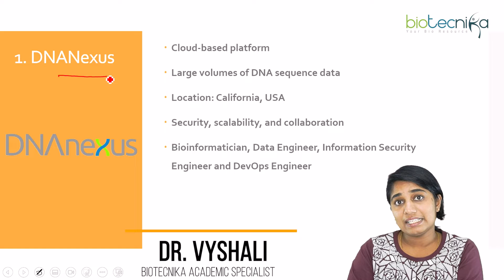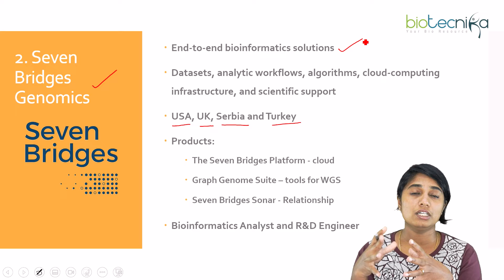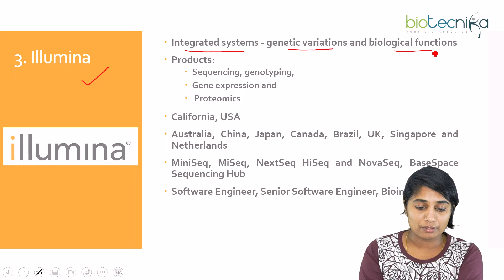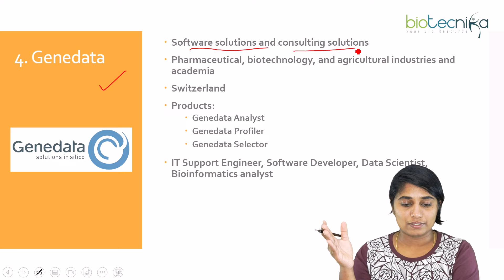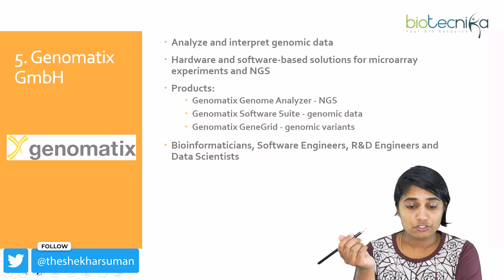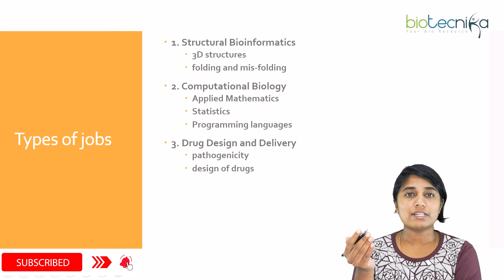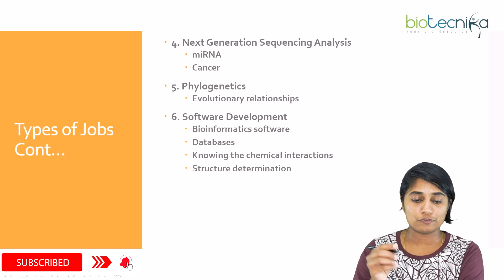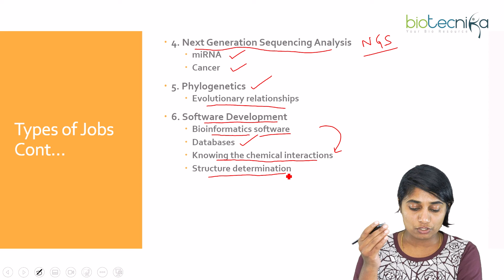Top 5 Bioinformatics Companies in the world and Types of jobs they offer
In this video, we're going to list the top 5 bioinformatics companies in the world and describe the types of jobs they offer. We'll also give you a sneak peak at some of the amazing jobs that are available at these companies. If you're interested in working in the bioinformatics field, this video is for you!